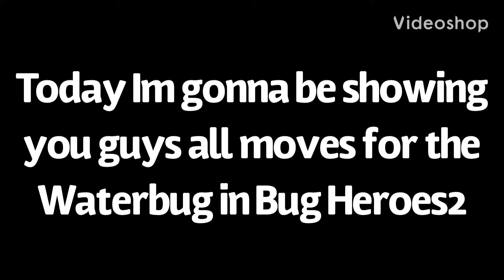WATERBUG SHOWCASE! | Bug Heroes 2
How to use WATERBUG yes